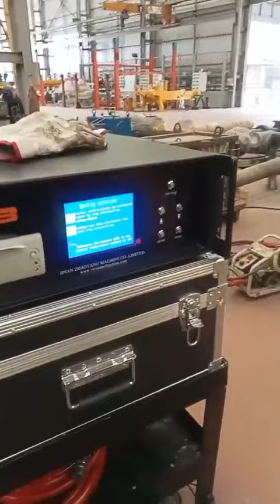HB3000+ fully automatic metal stress relief device by vibration